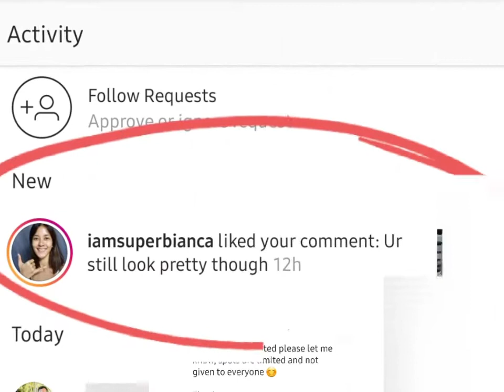Brand ambassador| collab| got a like from one of the PBB host | The who??? | Bianca Gonzales Intal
a private messages from my Instagram account coming from different shop brand name who want to collab or looking for brand ambassador and check it out who's the TV host, writer ,advocate and creator also who I got a 👍 ...yayyy. also reviews some of my bag collections and sweet friendly message.